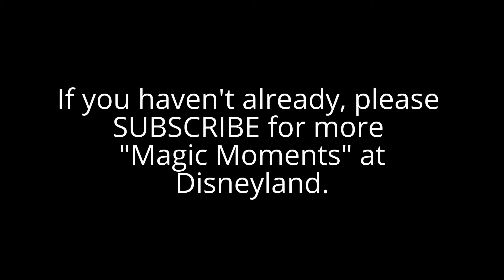Disneyland - 3/28/17 Chip and Dale at Play - A Magic Moment